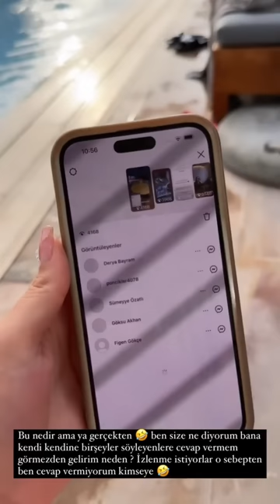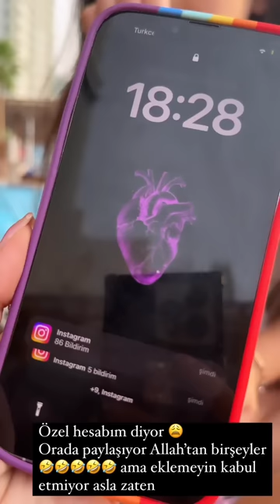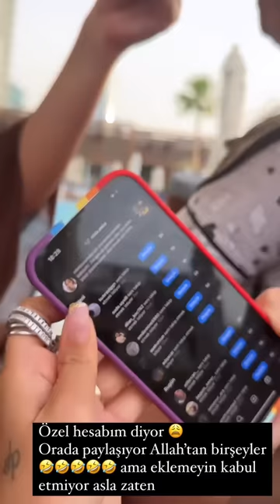Dylan Polat Nilda'ya ne yaptı 😱